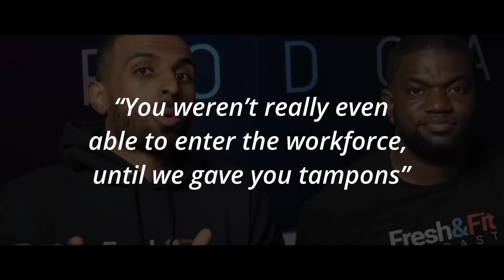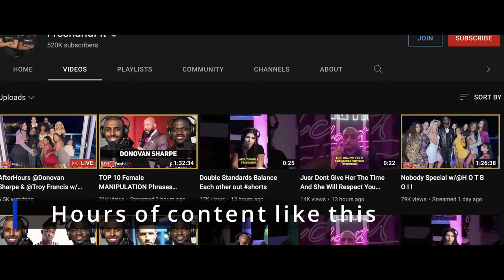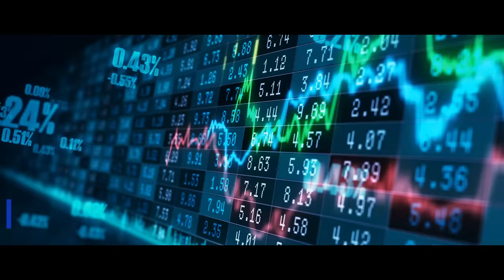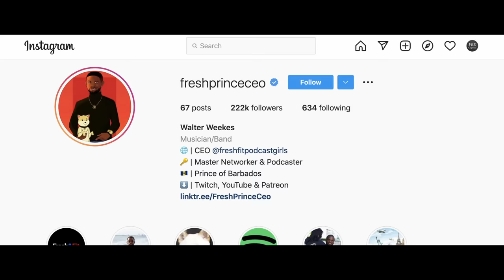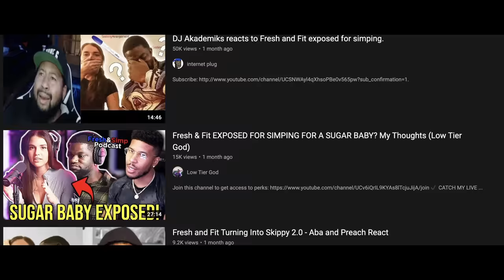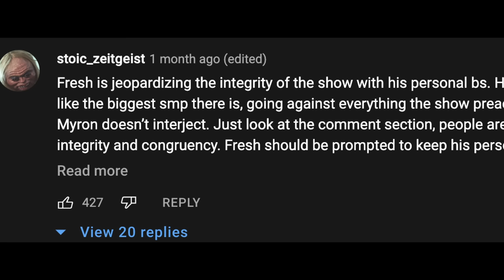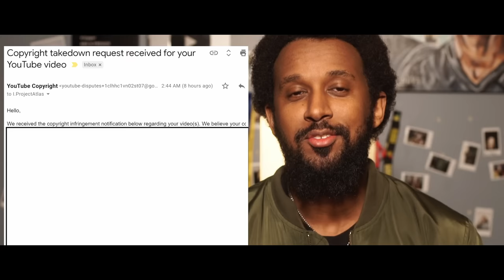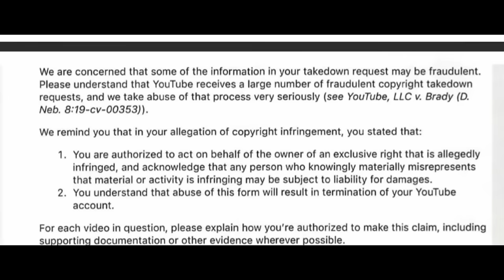Fresh and Fit Destroyed by 2 Women | Myron & Walter Hypocrisy Exposed | FBE Capital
The Fresh and Fit podcast disasters is fully self-inflicted and a perfect example of doubling down on stupidity. They poked the bear (Aba & Preach) and then got crippled by 2 women, which knowing them, is extra painful.

► Do you think they've learned their lesson?
PREVIOUS  -  VIDEO: Part 2 More LIES from the ACE Family
Check Out FBE on IG

Fresh and Fit got exposed by their friend DJ Akademiks on their own podcast, who confronted Walter(Freshprinceceo) with the Miranda situation and this kicked off multiple expose videos and critique from their own fans.

Video Structure:
00:00 Intro
01:56 Fresh and Fit doctrine
02:36 Hurricane Miranda
02:55 Myron threatening legal action
04:48 Fresh and Fit launching DMCAs
05:52 FreschprinceCEO Walter
06:16 Life in Miami
07:19 Miranda's World
07:46 DJ Akademiks brings the house down
08:51 The FreshandFit fan uprising
09:23 The other Woman
10:12 Aba & Preach to the rescue
11:38 Paralegal going rogue
12:19 Mountains of Irony
13:30 The Future

Now their false copyright strikes campaign, back fired massively since YouTube caught on very quickly and gave them an ultimatum of 7 days to retract or provide solid evidence of copyright violations not covered by fair use.
Not only were Fresh and Fit warned by Aba & Preach but they also went after The Lead Attorney, who is an actual attorney.